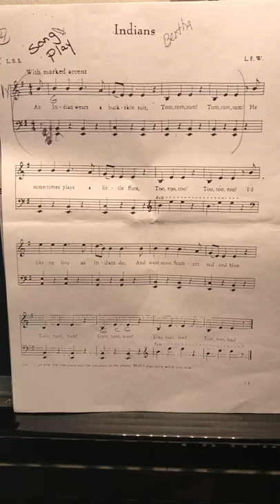Indian wears and buckskin suit